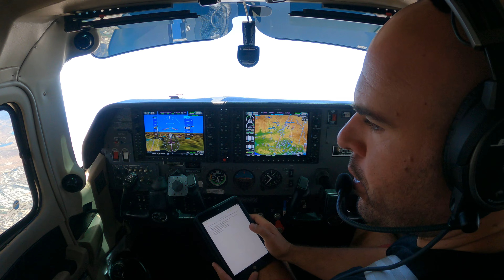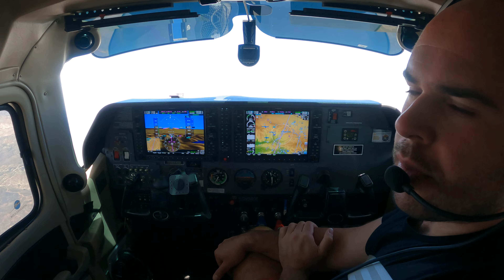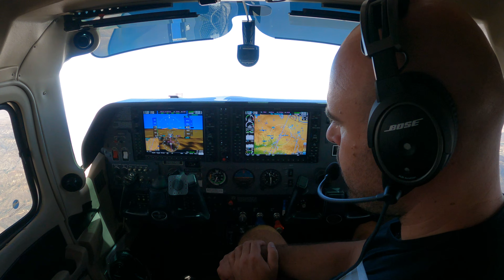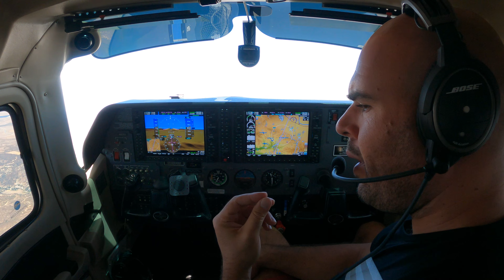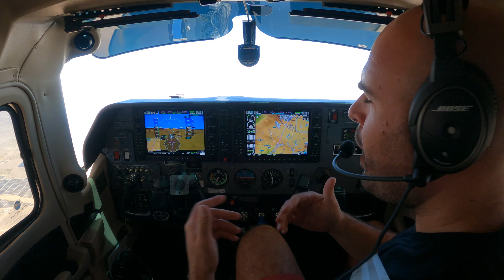Yoel's Advice to ALL Student Pilots